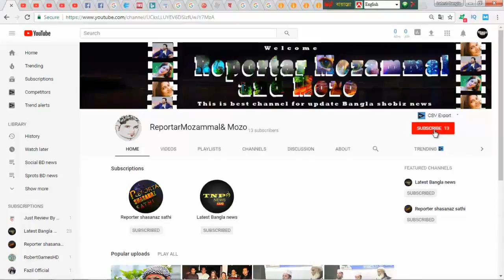যৌন হয়রানি নিয়ে মুখ খুললে অনেক নায়ক হারাবেন নায়িকারা || lates bangla news |bd news livet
যৌন হয়রানি নিয়ে মুখ খুললে অনেক নায়ক হারাবেন নায়িকারা || lates bangla news |bd news live||Many heroes will lose the face of sexual harassment heroes lose

bangla news,bangladeshi news,bangla news 2017,latest bangla news,bangla news update,Top bangla news,
Today bangla news,Bd news,dhallywood news,bangla entertainment news,bangla showbiz news,News,
Breaking,Today,Dhaka news,live bangla tv news,bangla news 24,live tv news,Live Bangla news,
Live Bangladeshi news,Bangla Live TV news 24